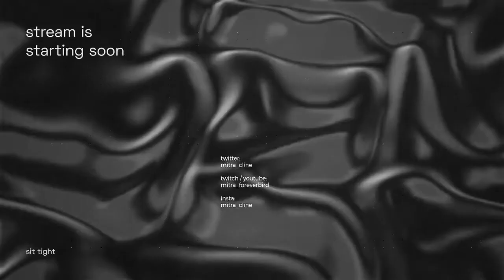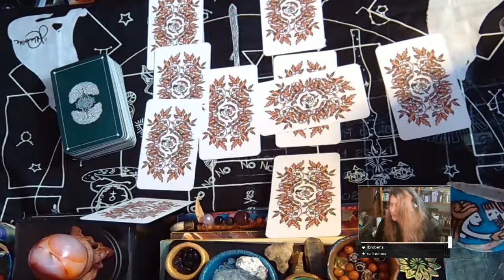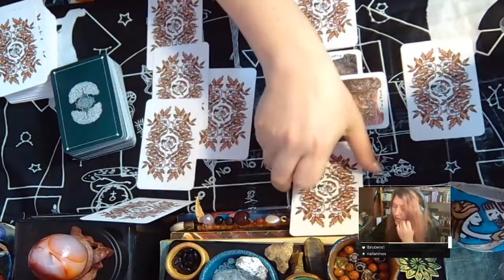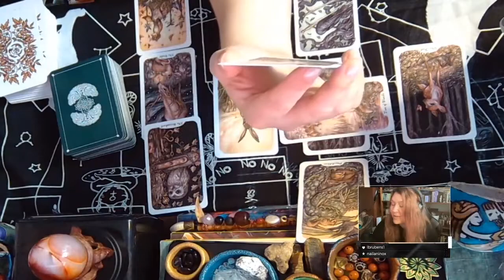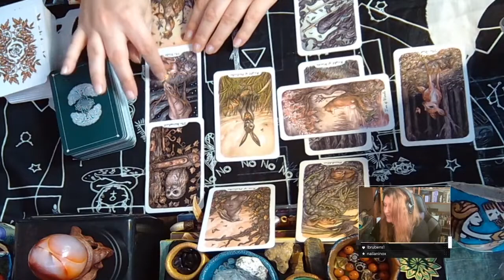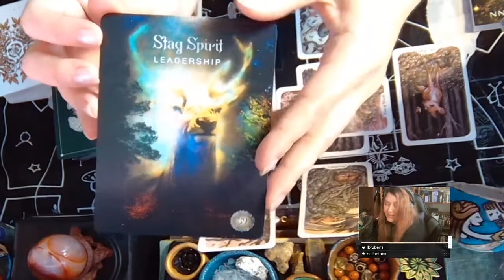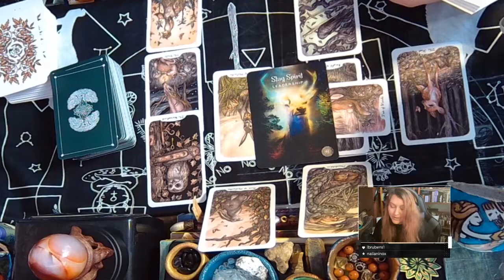Aries General: A Tarot Reading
Welcome to this month's collective tarot horoscope for Aires, General Reading! If this specific reading does not resonate, try another one. These are general readings so take what resonates and leave the rest.

I believe you add the magic to any psychic reading with your own intuitive skills. As we look at these collective images, notice what seems personally relevant to you. It might be a letter, number, color, or word.

Please add any of your insight in the comments. I’m all about the supportive community online. In this reading, I use my own deck but I also collect and support many other creators and intuitive readers by reviewing their work. You can find me LIVE on twitch where I give free readings or check out my class on signs and symbols or schedule a personal session on my website. With 20 years of study and experience in exploring symbols, I know there is always more mystery to discover!  My name is Mitra and thank you for checking out the reading.